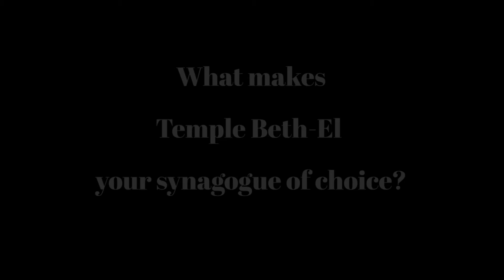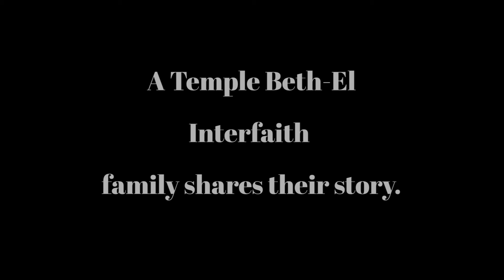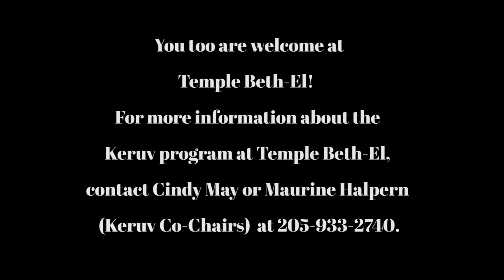Keruv at Temple Beth-El